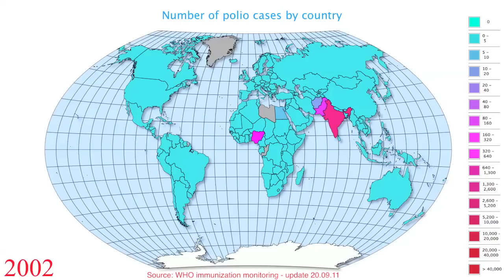polio cases 1980 - 2010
Animated map showing the number of recorded polio cases in each country between 1980 and 2010. Data comes from the World Health Organisation.